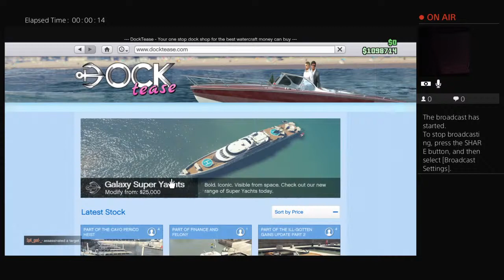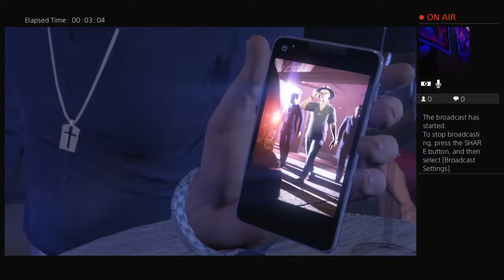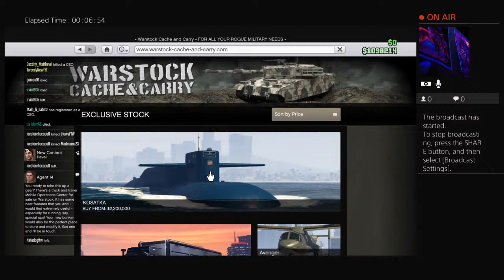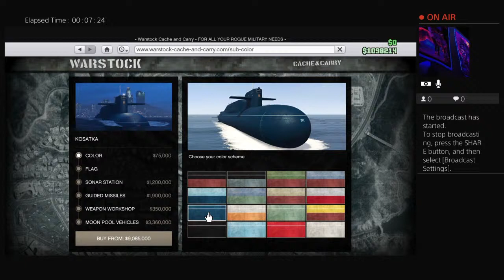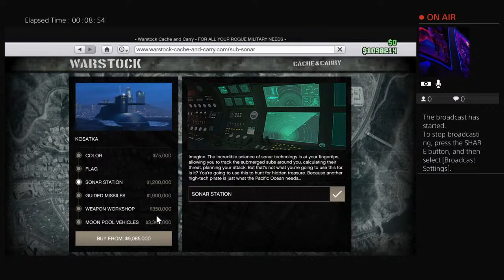J_Keenan420's Live PericoHeist Day1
On Today's {Keenan Chronicles Podcast}:

To reach this heist and its new island, you’ll first have to stop by The Locker, a new underground dance club/bar located underneath the casino. There you’ll meet up with Miguel Madrazo, son of GTA V antagonist and GTA Online mission giver Martin Madrazo. His family is in a bad situation. Some rich asshole who owns a private island has a bunch of damaging dirt on the Madrazo family and its less than legal dealings. So Miguel is tasking you with stealing back the damaging documents from the Cayo Perico private island. But first, you’ll need a submarine.

The best feature of this update is that players can purchase, upgrade, and even drive a massive, Soviet-era submarine. However, cool doesn’t come cheap. Just the basic no-frills version costs $2.2 million. That version lacks useful accoutrements, like a private helicopter or missiles. However, even the cheapo sub will grant you access to the new heist.

Sonar is $1,200,000 but I got it free either cuz of penthouse ownership or cuz of Twitch Prime.

And naturally (just like every other heist prep), a lot of your time before the heist won’t be spent on the island - but instead back in Los Santos. All of the prep missions take place in the city. Many of these prep missions are extremely useful to complete, like one mission that removes enemy helicopters from the island heist or another that makes enemies weaker by disrupting their armor supply. This means you’ll most likely be doing a lot of prep before the heist, especially if you’re trying to solo the Cayo Perico heist, in which case you’ll need all the advantages you can get to make it out alive. So a vast majority of my time with this new update was flying around Los Santos doing simple prep work. I'm thorough in making things easy, so the more preps, the better the total take away after getting shot.